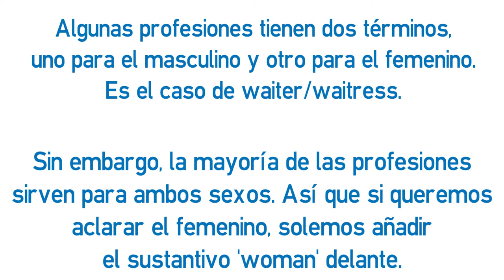Vídeo formativo - Professions